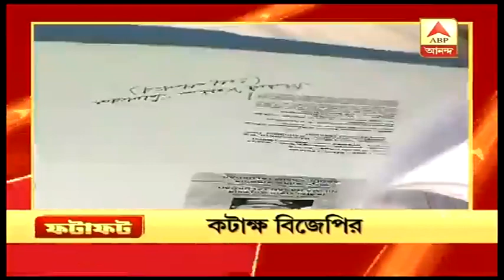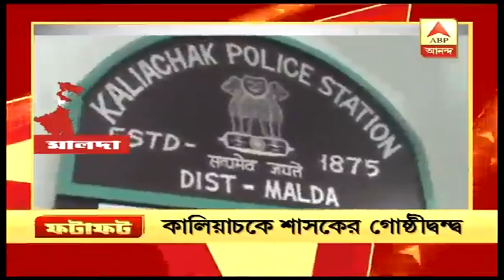বালিগঞ্জে রেলের পাঁচিল মেরামতে বাধা স্থানীয়দের, খবর ফটাফট| Fatafat News| ABP Ananda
Locals protest rail wall repairing in Ballygunj and more news fatafat.